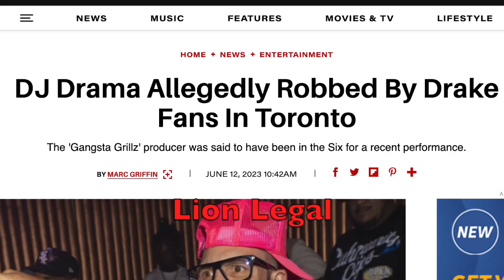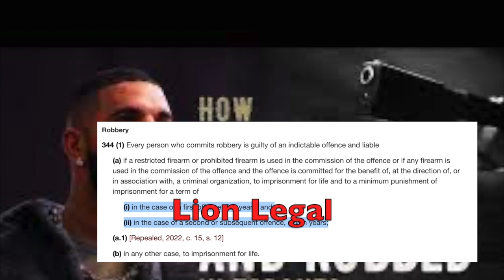Two Streamers, Capthagod and AnnoyingTV, robbed on livestream in Toronto